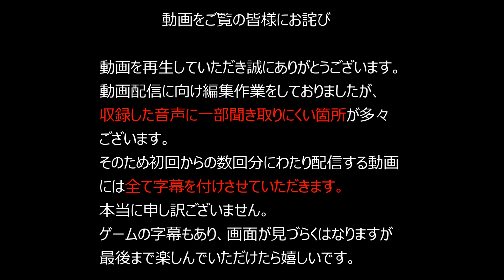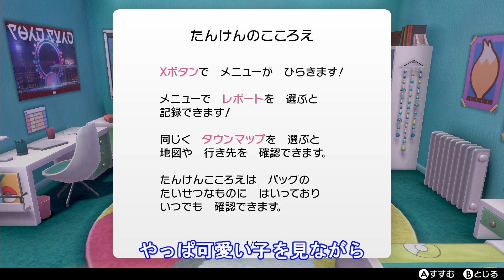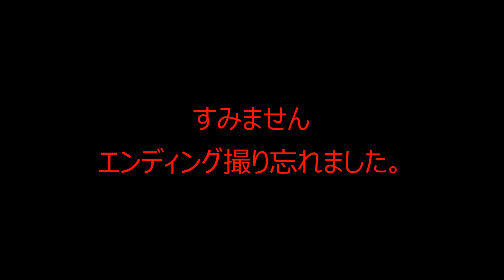【ポケモン剣盾】【縛りプレイ】ポケモンしりとり順でしかゲットできません。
初めまして！もてあと申します。
美容師、声優を経てこの動画から実況者デビューします！

ポケモン歴　緑、ピカチュウ、銀、クリスタル、ルビー、エメラルド、パール、ブラック、Y

ポケモンの名前をしりとりで繋いでいってクリアを目指します。
例）ピカチュウ→ウィンディ→イワーク

補足
①「ん」で終わるポケモンはゲットできない
②濁点、半濁点がつけられる音で終わる名前のポケモンをゲットした場合、次ゲットするポケモンに濁点、半濁点がついていてもよい
③しりとり順でゲットできるポケモンが現れたら必ず捕まえなければならない
④ポケモンを進化させるときもしりとり順でなければならない